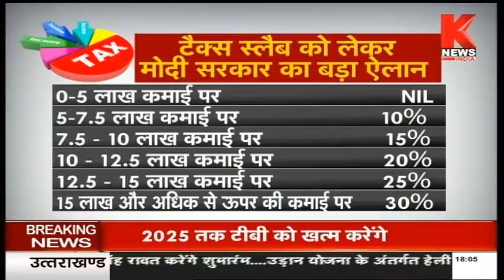टैक्स स्लैब को लेकर मोदी सरकार का बड़ा ऐलान || BudgetWithKnews || Knews